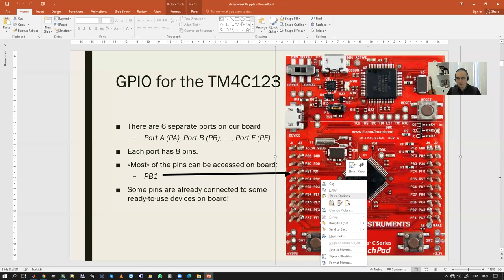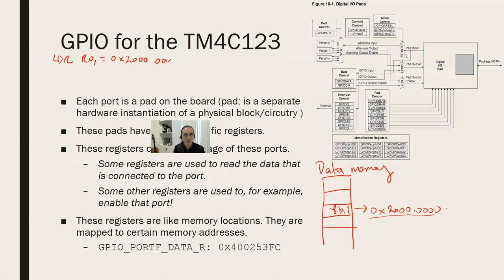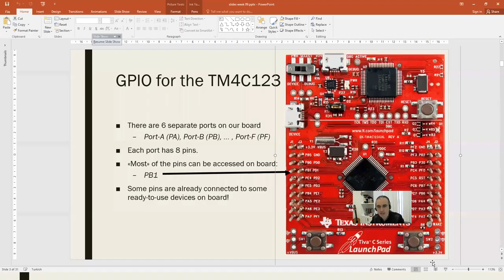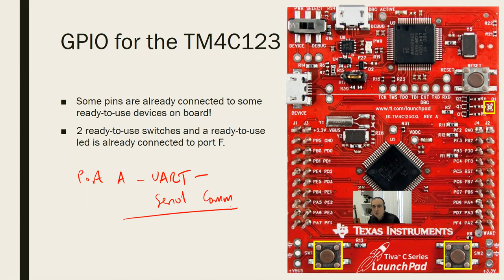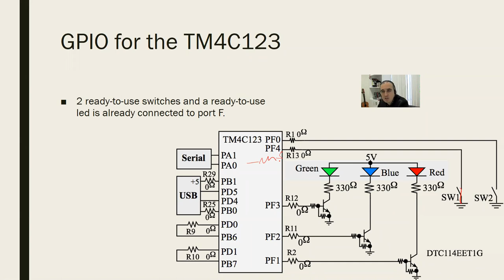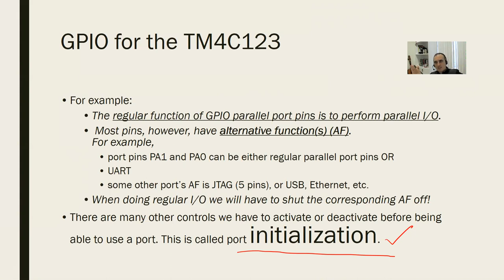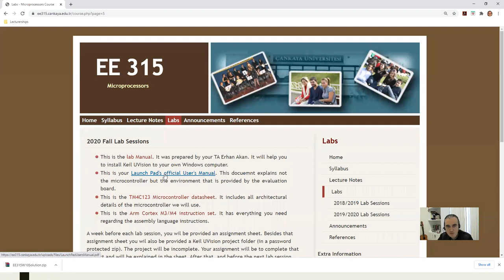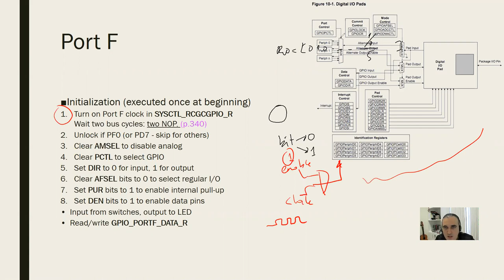EE315 Microprocessors Week 09 (part I)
This list is the video lectures of the EE315 Microprocessors course at Çankaya University, Electrical Engineering Department.

The practical/live code sessions are carried out with an ARM TM4C123G evaluation kit.

Çankaya University, Ankara, Turkey.